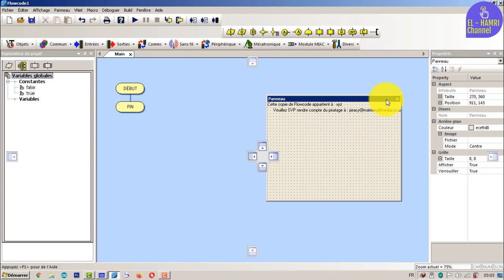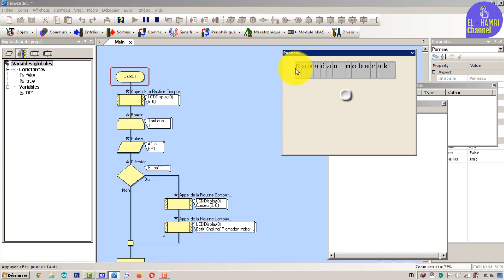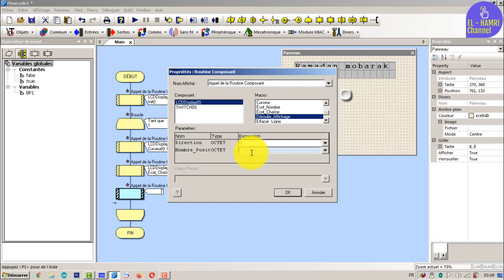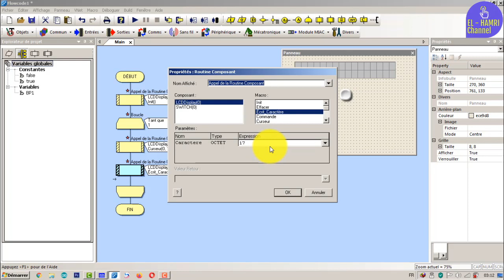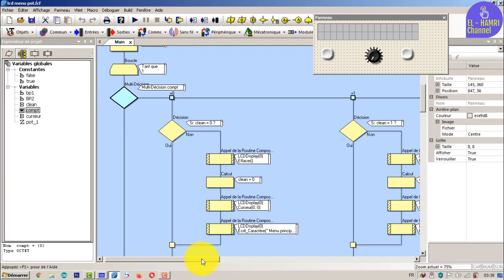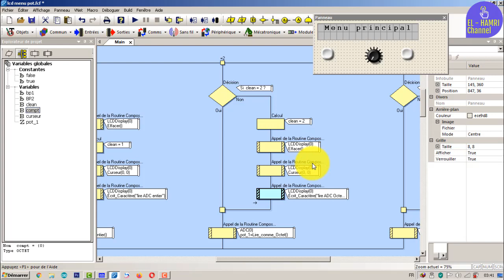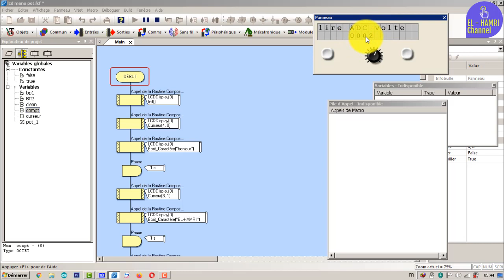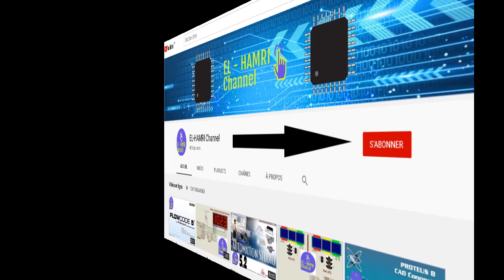تعلم برمجة المايكروكنترولر من الصفر بواسطة FLOWCODE V5 (الحلقة الرابعة) [LCD ]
ستجدون في هذه الحلقة شرح :

Ecran LCD à Crystal liquide
comment manipuler un Ecran LCD grâce o l'outil routine composent
explication d'un programme "Lecture de la valeur d'un POT en 3 type" Octet + entier + tension dans un menu sur un ecran LCD"
simulation sur ISIS
routine compenent
7 seg 1 digit display + multiple digits
 incrementation by normal and accelerated push button
 display multiplexed by routine compenent  and by outputs
 simulation on ISIS
Lien de programme expliqué dans la vidéo :
lien du programme du Code Ascii

برمجة الميكروكنترولر
اكواد برمجة الميكروكنترولر
احترف برمجة الميكروكنترولر
تعلم برمجة الميكروكنترولر
احتراف برمجة الميكروكنترولر
احترف برمجة الميكروكنترولر
programmation du microcontroleur
programmation microcontroleur
programmation microcontroleur pic
programmation microcontroleur cours
programmation de microcontroleur
exemple de microcontroleur
programmation d'un microcontroleur
programmation microcontroleur pic
programmation microcontroleur pic 16f84
programmation sur microcontroleur